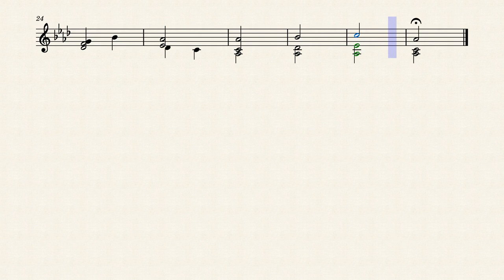Widespread Belief (op2021.7) by Daniil Baturin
A short vibraphone piece I wrote to experiment with enharmonic modulation and ambiguous tonality.